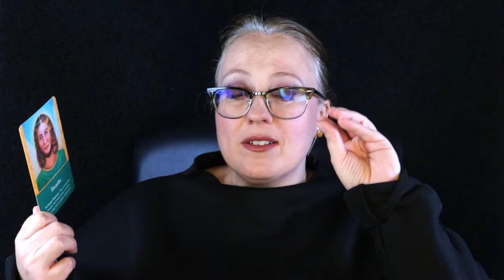NOVEMBER 10, 2023 | NOTHING MORE TO BE DONE